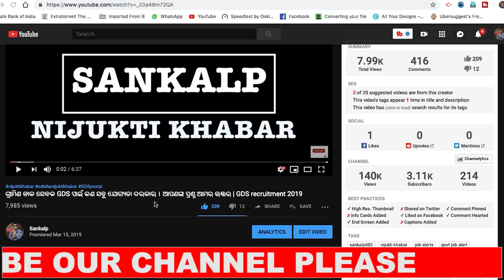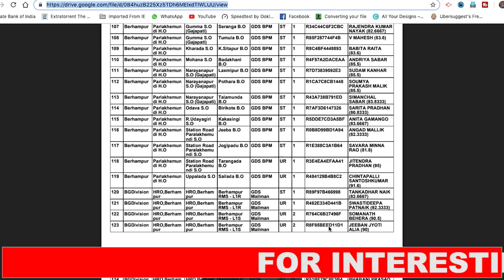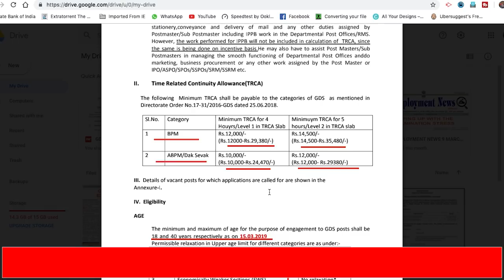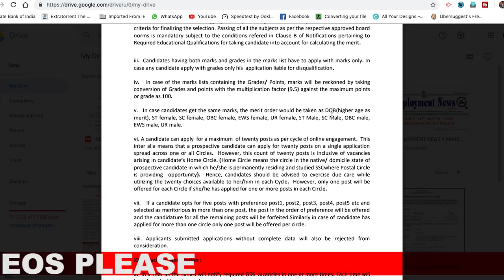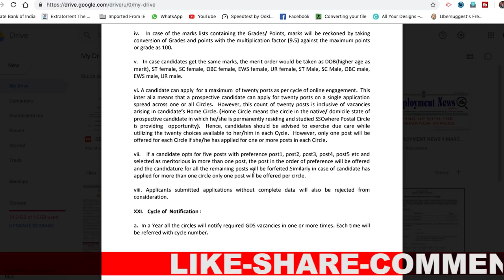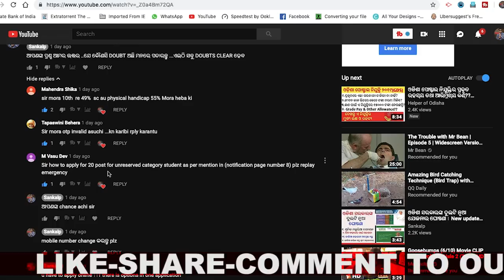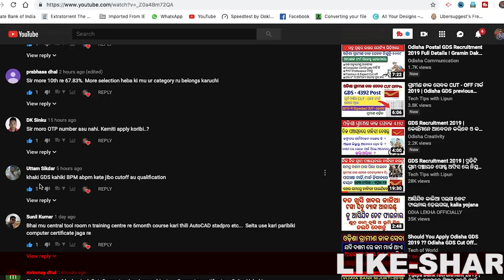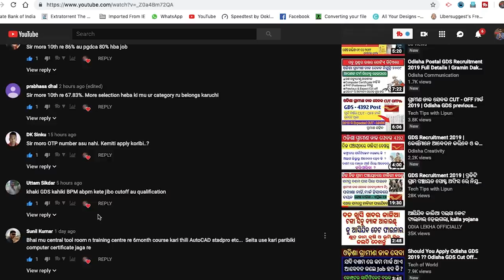GDS Merit list re apanka ନାମ ଆସିବ କି ନାହିଁ, କେତେ ଦରମା ମିଳିବ , Security money କଣ । GDS 2019, nijukti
Hello friends, welcome to our youtube channel sankalp402, in this video we are going to discuss about the latest odisha nijukti khabar, GDS-2019, what is the pay scale, what is security money for GDS and what should be cut off and how is the merit list of GDS 2019.

If this video helpful then hit L I K E S H A R E plz

do consider for S U B S C R I B E plz